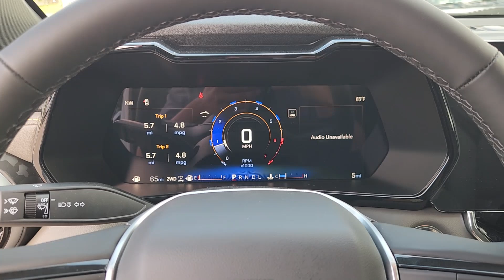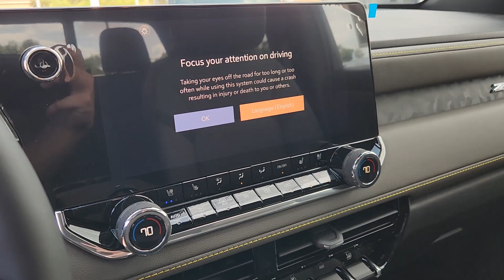2024 Chevrolet Colorado 4WD ZR2 Crew Cab TX Houston, Katy, Brookshire, Rosenberg, Sugarland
New 2024 Chevrolet Colorado 4WD ZR2 Crew Cab available at Classic Elite Chevrolet located in 8100 S Texas 6, Houston, TX, 77083. Servicing the Houston, Katy, Brookshire, Rosenberg, Sugarland area.
Please mention the stock WGR1306144 when you contact the dealership for this vehicle.

You're gonna love the  2024  Chevrolet Colorado. The Colorado packs fuel efficiency, creature comforts, and can-do capabilities into a mid-size pickup that's fun and easy to drive whether you're in the city or on the work site. Have fun. Drive smart. Get the job done. Count on the Colorado.